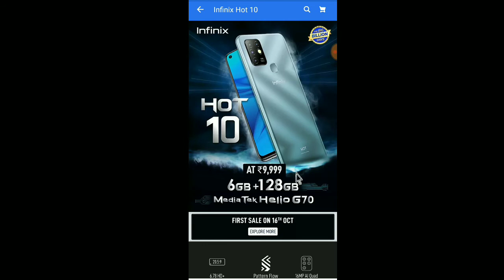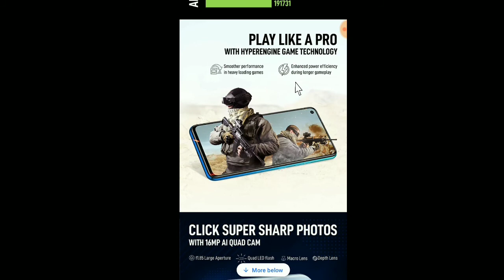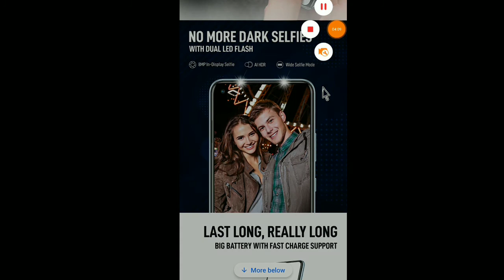Infinix hot 10 unboxing marathi | best mobile under 10000 marathi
1) infinix hot 10
2)infinix hot 10 unboxing
3) infinix hot 10 price in india
4) infinix hot 10 pubg test
5) infinix hot 10 unboxing tamil
6) infinix hot 10 tamil
7) infinix hot 10 pro
8) infinix hot 10 pro unboxing
9) infinix hot 10 malayalam
10) infinix hot 10 unboxing telugu
11) infinix hot 10 details
12) infinix hot 10 display
13) infinix hot 10 daraz
14) infinix hot 10 design
15) infinix hot 10 launch date in india
16) infinix hot 10 launch date
17) infinix hot 10 launch date in pakistan
18) infinix hot 10 release date
19) infinix hot 10 pro launch date in india
20) infinix hot 9 after 10 days

best phones under 10000 in india July